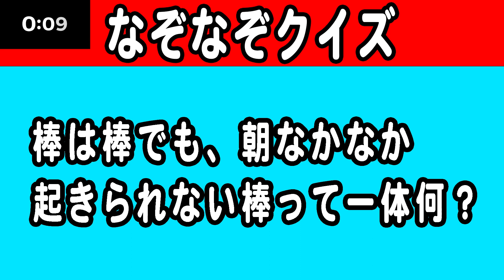脳トレ なぞなぞクイズ 簡単問題 認知症予防・記憶力の強化！簡単問題 頭の体操 認知症予防 認知機能訓練 デイサービスのレクリエーションにも是非！3月25日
今日の高齢者向け脳トレ・頭の体操問題は、なぞなぞクイズ！
簡単に見えて、ちょっと意地悪！？